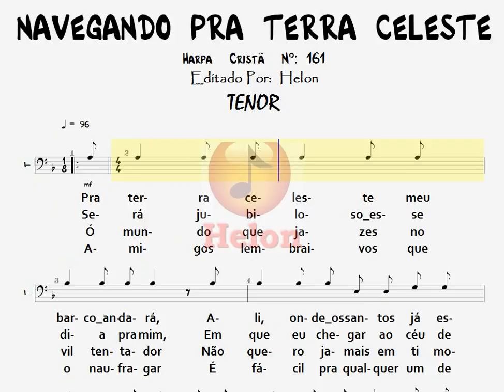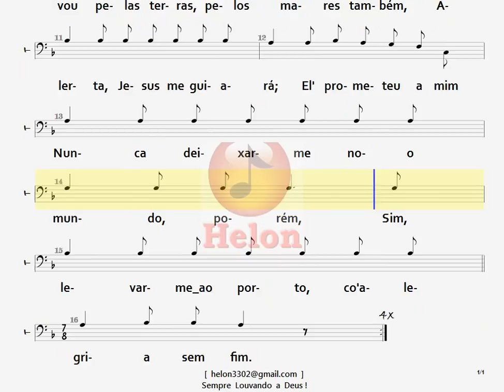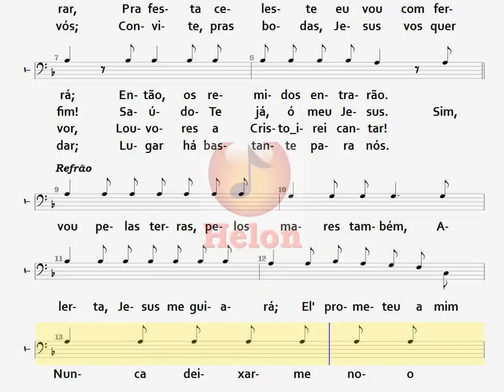161- NAVEGANDO PRA TERRA CELESTE - TENOR